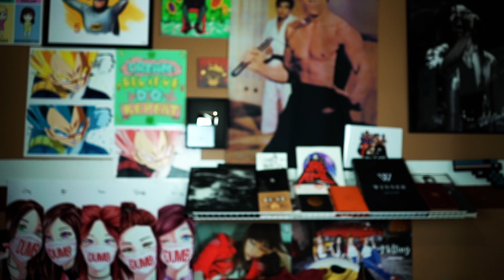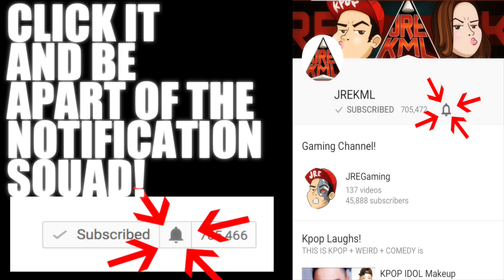EXO - For Life MV Reaction [AMBER THO]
Links!